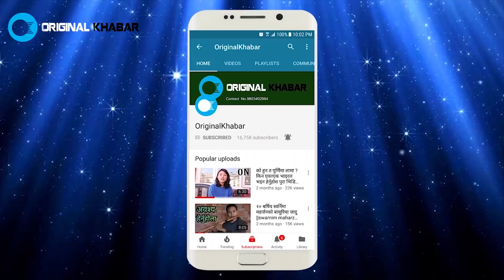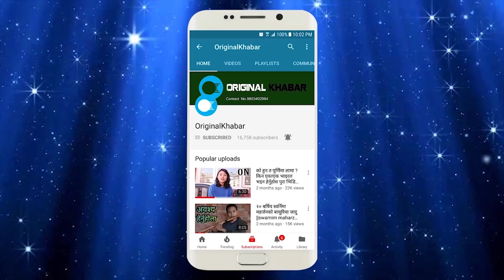स्याङ्जाका एक बृद्वको यस्तो अनौठो कला Nanda Bahadur Thakuri Interview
Nanda Bahadur Thakuri Interview
Host/Edit :
  Ganesh Bhattarai
Camerperson:
  Bhagya Neupane